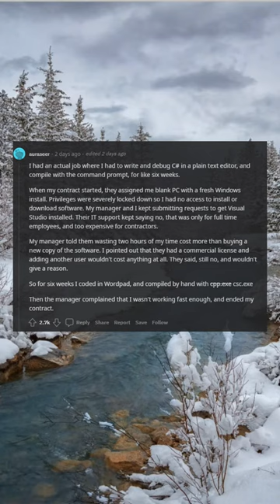Prof made it very clear from the first day thar we can't use IDEs in the course